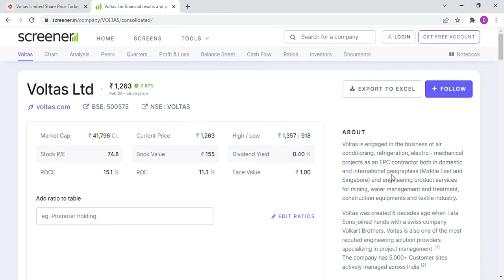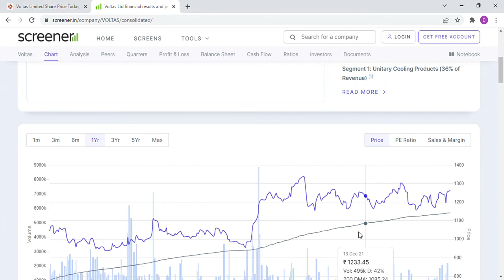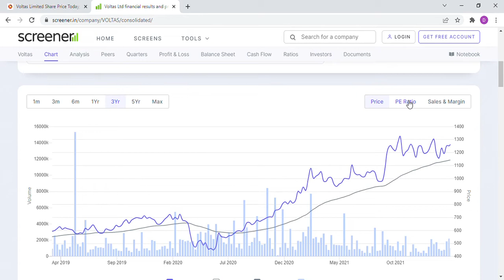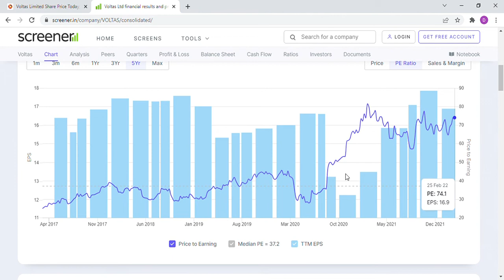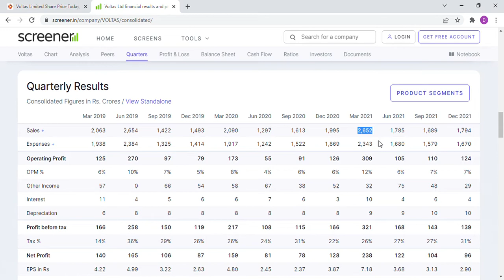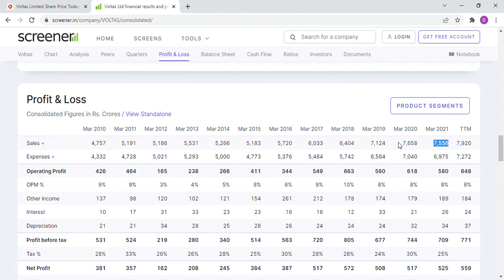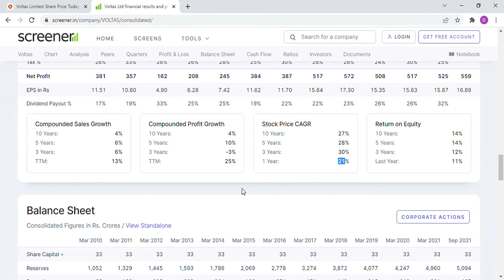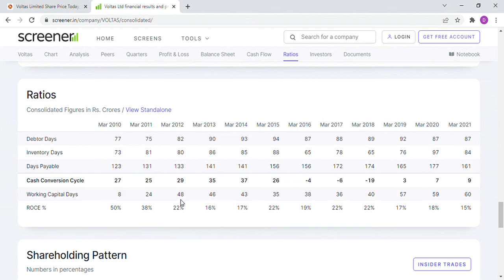Voltas Ltd detailed analysis